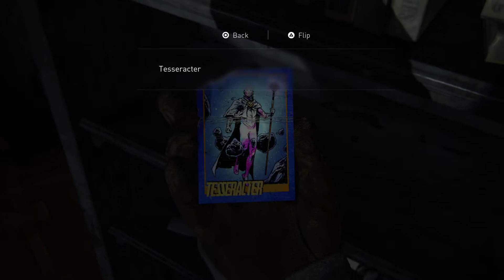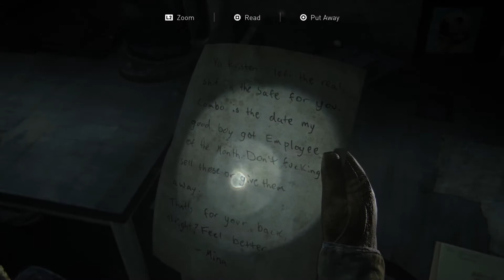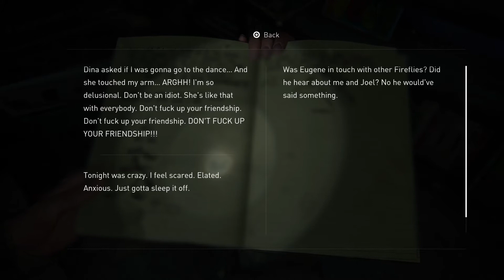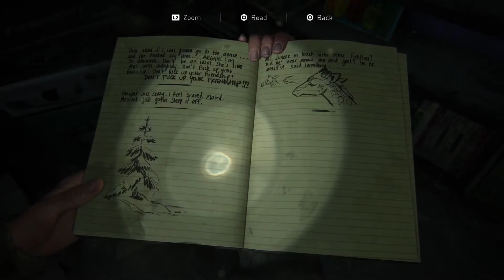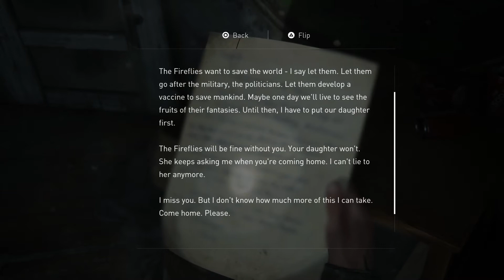The Last of Us™ Part II - Part 2 - Ellie And Dina.....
Part 2 of our epic journey through the last of us part 2